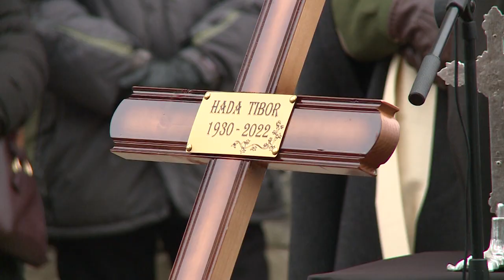Búcsú Hada Tibortól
Búcsút vettünk Hada Tibortól. Városunk elismert személyiségét a Sóstói temetőben kísérték utolsó útjára.